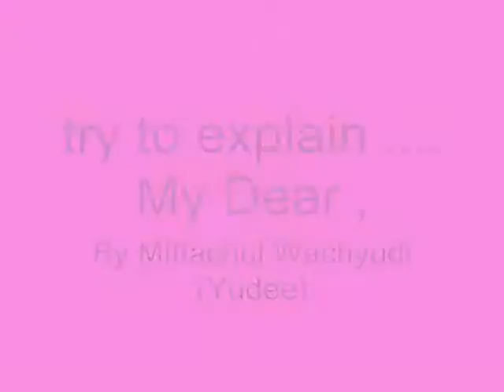try to explain .... My Dear ,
do.
do so
Money is an excellent servant, but the host
very bad.